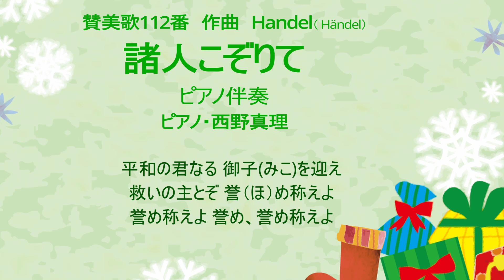諸人こぞりて ピアノ伴奏 賛美歌112番 作曲 Handel(Händel) ピアノ 西野真理（バリトン系ソプラノ2023年12月17日 ※姉妹チャンネル「日本歌曲の窓」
諸人こぞりて　ピアノ伴奏
賛美歌112番　作曲　Handel(Händel)
※敢えてHändelを（　）に入れましたが、これはドイツからイギリスに帰化したHandelが自身でaのウームラウトを外したためで、日本では未だにどちらも使われているため併記いたしました。
ピアノ　西野真理（バリトン系ソプラノ
2023年12月17日　※姉妹チャンネル「日本歌曲の窓」
背景画像（フレーム）は無料画像サイト「素材グッド」さんからお借りしています。
先日、町内の老人会からボランティアを依頼されました。自分でプログラムを考えていたところ
「クリスマスの曲を」
と主催者の方からリクエストがあり、もちろん歌うことに決めました。
しかし、その伴奏がないのです。カラピアノ、カラオケCDを購入しようと検索しましたが、意外なことに売られていません。YouTubeにはたくさんありますが、そんなに自分の都合よく録音されてはいません。いつもお願いしているピアニストの皆さんは年末忙しく、とてもこんなことお願いできません。
そこで、上手くはありませんが自分でコードを見て簡易伴奏を付けて自分の好みに合わせて何曲か録音することにしました。
こんなものでもよろしければ、みなさまどうぞお使いくださいませ。

‹ピアノ伴奏アップの動機›
私はピアノが得意ではないので、自分の歌をYouTubeにアップするときはピアノをピアニストに依頼するか、YouTubeの演奏動画をお借りしています。
いつもそうしているうちに、私程度のピアノでも、練習用等にお使いいただけるかもしれないと思いはじめました。
お役に立てるようでしたら、どうぞお使いくださいませ。
万一ですが、何か公にお使いになったりYouTubeなどでご利用される場合は、リンクの貼り付けとコメント欄へご連絡をお願い致します。